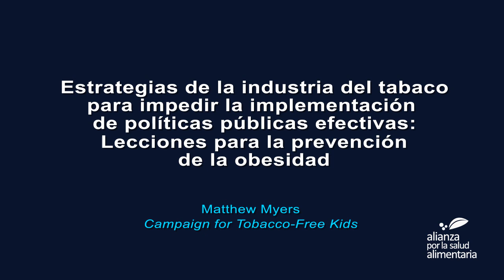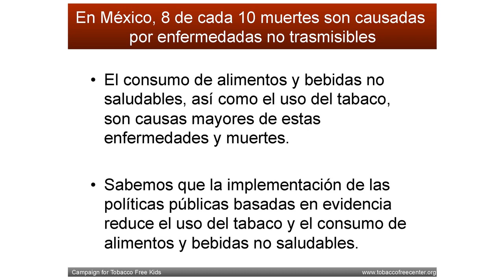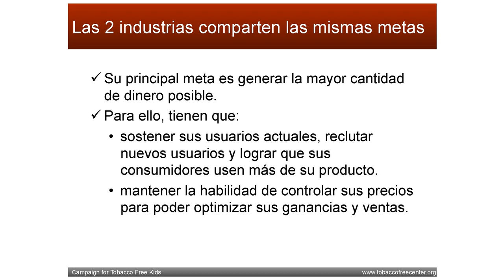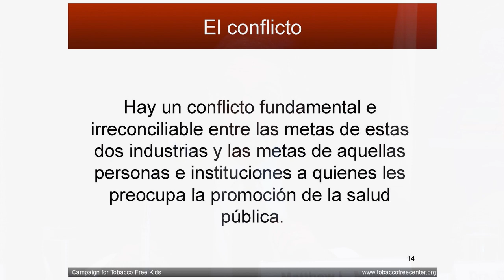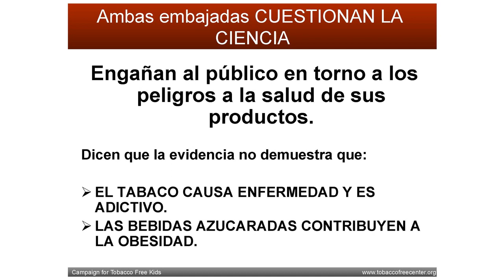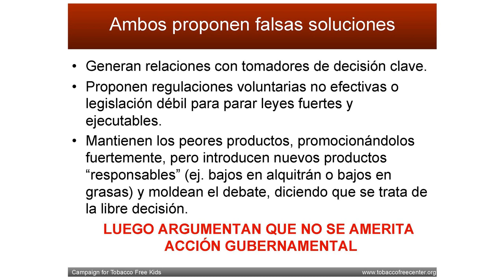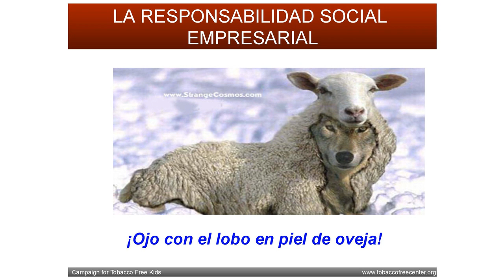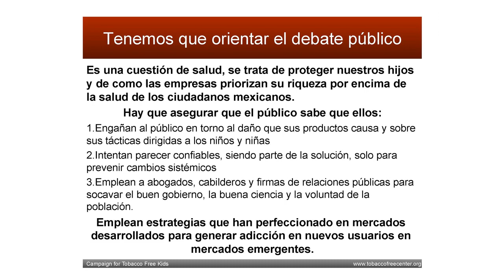Matthew Myers - Foro Internacional "Políticas de Combate contra la Obesidad"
En su presentación "Estrategias de la industria del tabaco para impedir la implementación de políticas públicas efectivas: Lecciones para la prevención de la obesidad", Matthew Myers de la Campaña para Niños Libres de Tabaco traza las similitudes en las estrategias de la industria de tabaco y la industria de alimentos, como dos de los portadores de la grave problemática de enfermedades no transmisibles en el mundo.

En este foro internacional convocado por la Alianza por la Salud Alimentaria en la Ciudad de México en mayo 2013, autoridades, expertos y académicos internacionales y nacionales coincidieron en la necesidad de actuar urgentemente contra la gravedad del sobrepeso y la obesidad en México, para lo cual es necesario que el Estado asuma su responsabilidad regulatoria y se modifique el ambiente que genera los males hábitos de consumo.

Los ponentes y participantes abordaron tres temas principales: 1) La situación de la epidemia de la obesidad en el mundo y en México, 2) Políticas públicas y obstáculos para el combate de la obesidad, y 3) Experiencias internacionales de combate a la obesidad.

Además del Sr. Myers, se contó con la presencia de otros expertos mundiales incluyendo Dr. Enrique Jacoby de la Organización Panamericana de la Salud; Dr. Juan Rivera del Instituto Nacional de Salud Pública; Dra. Corinna Hawkes del Fondo Mundial para la Investigación del Cancer (WCRF International); Dr. Michael Jacobson del Centro para la Ciencia en el Interés Público (CSPI); Dr. Frank Chaloupka de la Universidad de Chicago en Illinois y el Dr. Fábio da Silva Gomes del Ministerio de Salud de Brasil. Compartieron una visión más amplia de las regulaciones y políticas públicas que se han puesto a prueba en otros países y explicaron la importancia de seguir las normas y recomendaciones internacionales.

Visita para conocer las presentaciones y los otros videos del foro.